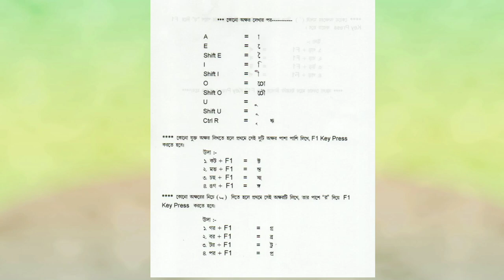RGNYCLM BHANGAR BRANCH | Bengali typing in computer | Bengali video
BRANCH | Bengali typing in computer | Bengali video